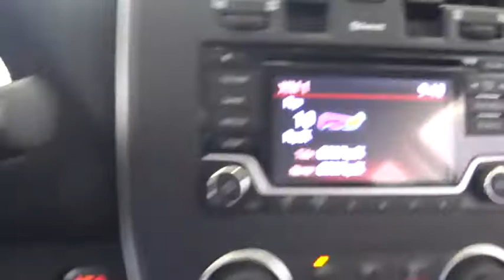2017 Nissan LEAF Costa Mesa, Huntington Beach, Irvine, San Clamente, Anaheim, CA LF71100